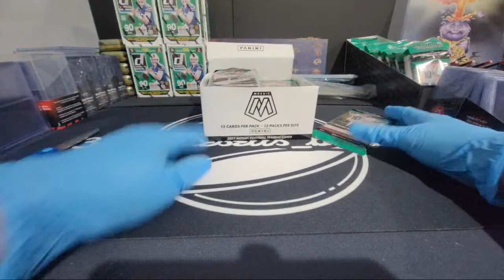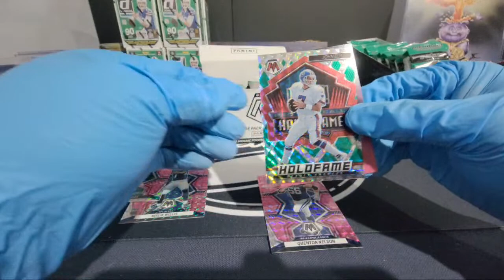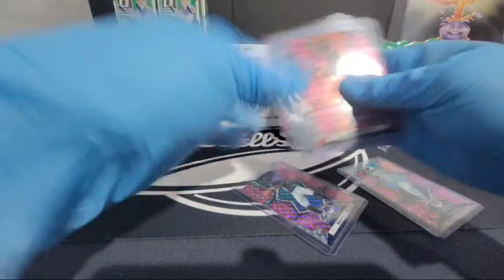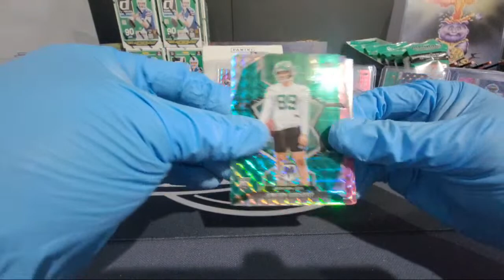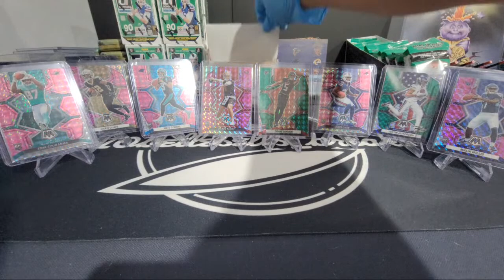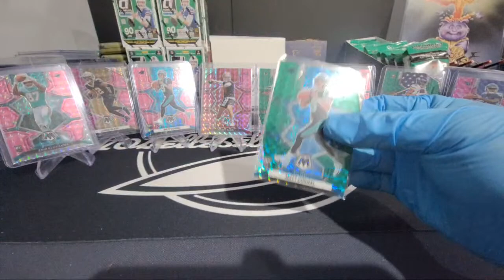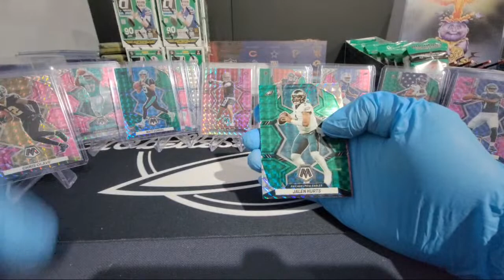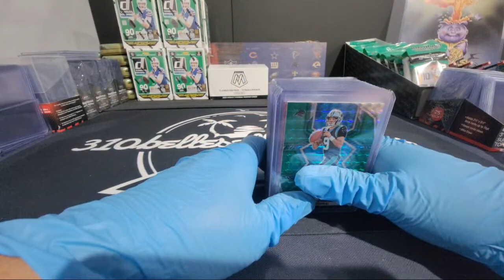(310)Bellesells Ebay 22' Mosc Vlue Pck Brk. Wed 3/22 9PM